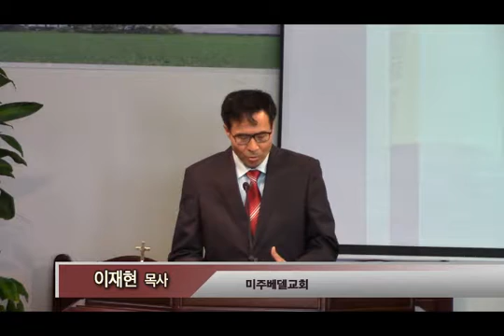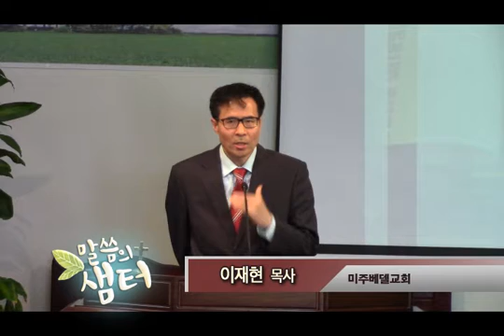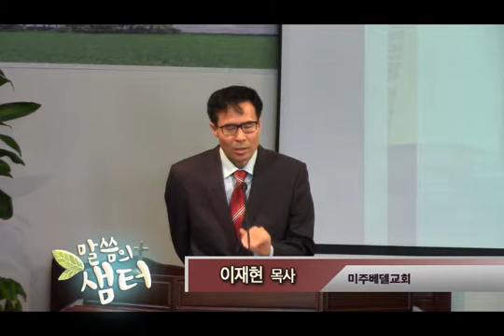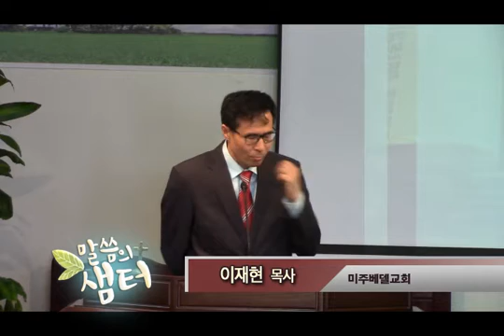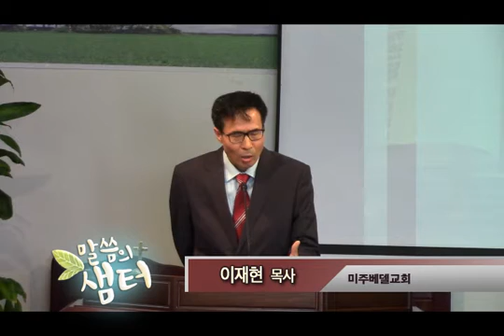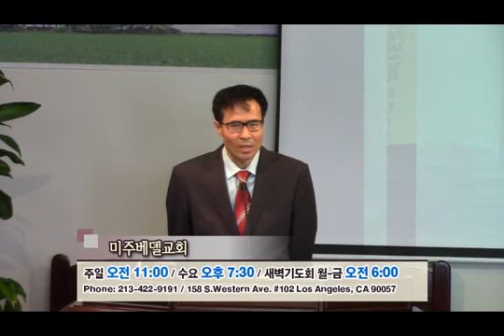말씀의 샘터 - 이재현 목사 "복 있는 사람" (시편 1:1-6) chtv1888.org